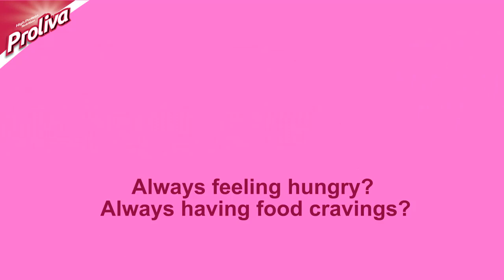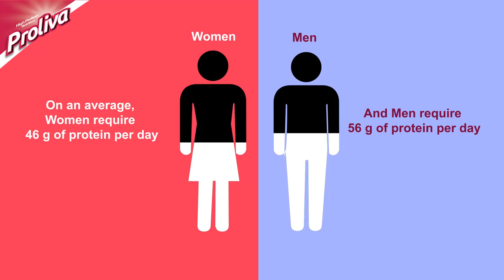Protein Trivia | Proliva | Nutrisattva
Did you know that 91% of vegetarians and 85% of non-vegetarians in India are protein deficient?